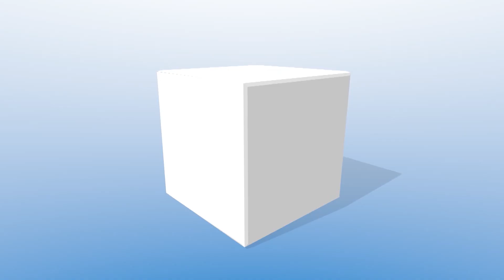Town of Millville | Election 2018 - Meet the Selectmen Candidates